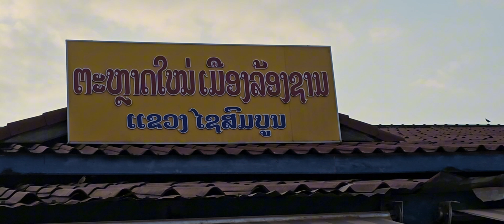kwv tij hmoob Mekas mus saib qub zej qub zos. Daim 1. 12 . 12 . 2023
mus saib qub zej qub zos